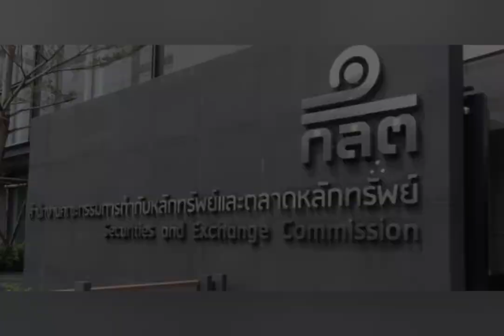ข่าวบิทคอยน์ และคริปโตล่าสุด!!! ประจำวันที่ 3/3/64 (อัพเดตใหม่)